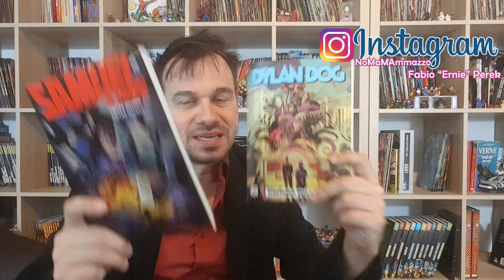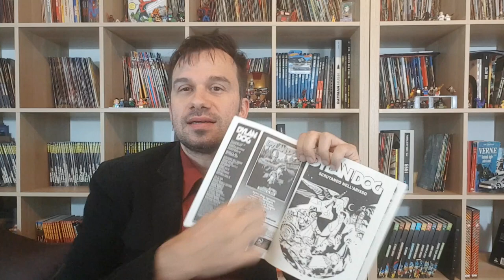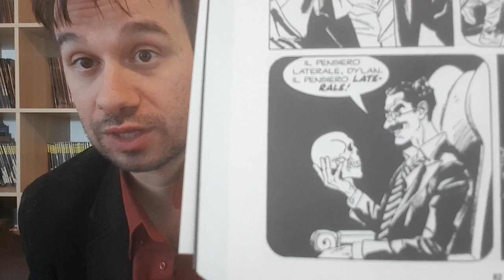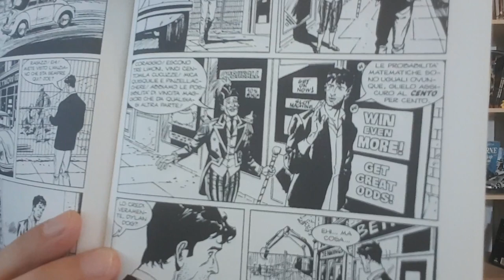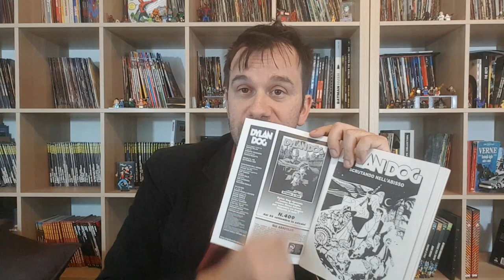DYLAN DOG 408: Scrutando nell'Abisso - l'Old Boy Come Dovrebbe Essere!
!!!APRI TUTTO!!!

di questo fumetto ne ho parlato anche nella mia IGTV (instagram TV) e ho fatto un piccolo confronto con Samuel Stern n 10

ACQUISTA DAI SEGUENTI LINK E CONTRIBUIRAI A SOSTENERE IL CANALE:

-Acquista questo numero
-Acquista Dylan Dog Color Fest 33